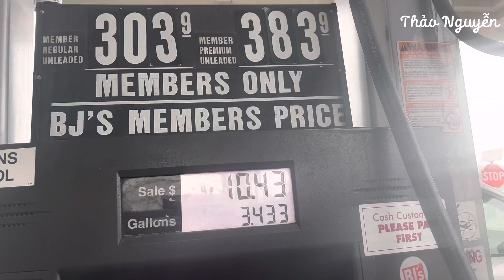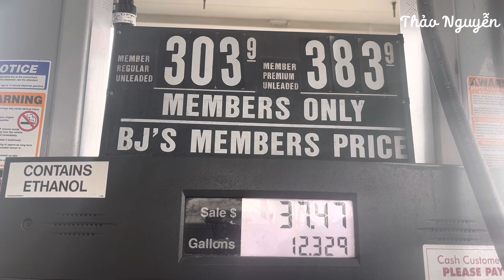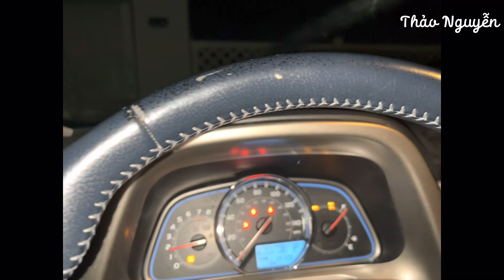@thao❤️cô gái việt ở vùng quê ct có chuyến du lịch ở HOA thịnh đốn D C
Em là thảo sinh ra và lớn lên ở quê bến tre ,  ký ức vùng quê yên bình, luôn còn đau  đó, , nên thỉnh thoảng các bạn thấy thảo úp nhiều video con đường làng, cũng như vùng nông thôn xa xôi,  ở Mỹ, chỗ thảo đang ở,,
Thảo cũng Không biết vì sao mà mình lại quay những con đường làng nữa ,  mỗi khi thảo lái xe ngang qua , là kiểm lòng không nổi,  khi những hình ảnh đường quê, là thảo nhớ ngay, hòi nhỏ , có những đứa bạn cùng xóm
 Chơi đùa với nhau
Dù đi Mỹ khá là lâu , còn lâu hơn lúc ở việt nam, vậy mà ký ức luôn đông đầy tuổi thơ
Em rất chân thành cảm ơn cô chú và anh chị đã xem hết clip của em